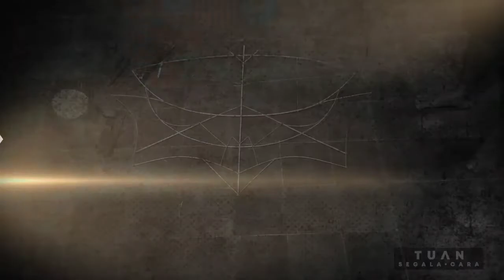membuat layangan gapangan codot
membuat layangan gapangan codot sangatlah agak rumit, memerlukan kesabaran untuk layangan gapangan mini ini, tapi walaupun mini dia bisa bawa sendaren besar lho,membuat layangan gapangan kelelawar itu paling banyak rangkaian ya
oke semoga kalian terhibur dengan video membuat layangan gapangan Codot ini